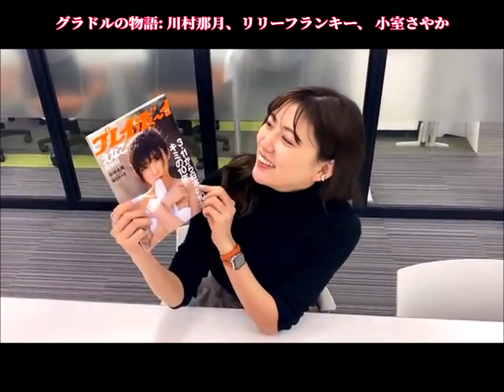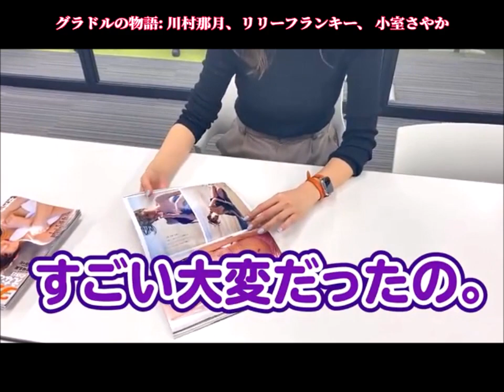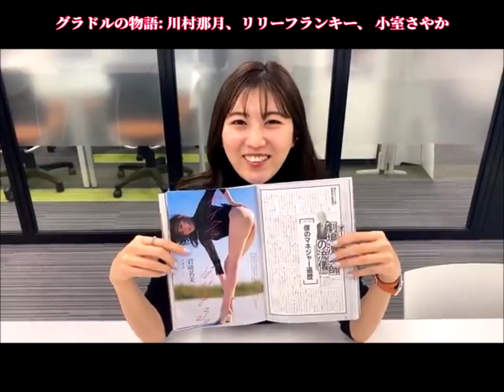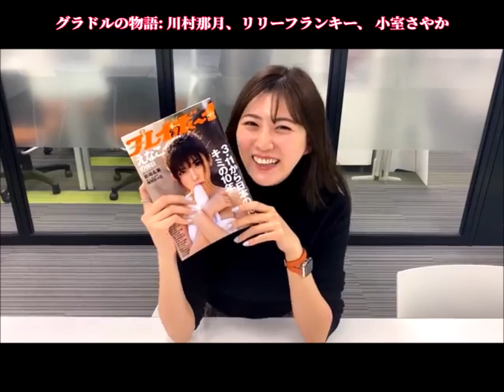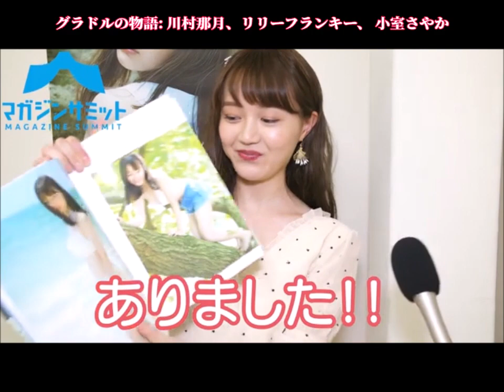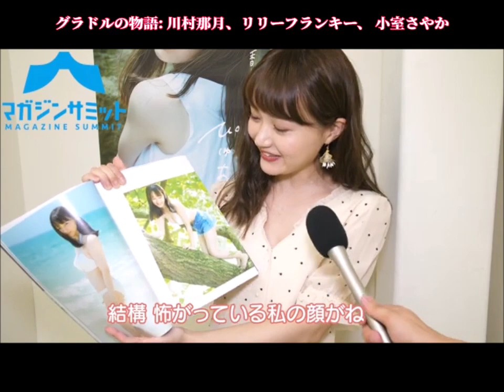岩崎名美 in グラドルの物語: 川村那月、 リリーフランキー、 小室さやか。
グラドルの物語

発売日: 2020 年 7 月 31 日
監督: 大根仁
映画プロデューサー: 岩井俊二
脚本家: タナダユキ,
作曲家: motsu
写真家: BABI
撮影: オダギリジョー
実行時間：120分（映画）
芸能事務所: 松竹 / 松竹ブロードキャスティング

キャスト: 川村那月、リリーフランキー、 小室さやか、 大場美奈、 長月翠、 日比美思、 浅川梨奈、 長谷川かすみ、 田中真琴 、 尾崎由香、後藤郁、上西恵、吉澤遥奈、大久保桜子、 小南満佑子、  古田愛理、岩崎名美、  西条美咲、  こもりやさくら、   小嶋菜月、 加藤沙耶香、平田弥里、 石坂ちなみ、 遠野舞子、 大谷 みつほ、 齊藤夢愛。

In 2020, Nami Iwasaki joins Sayaka Komuro